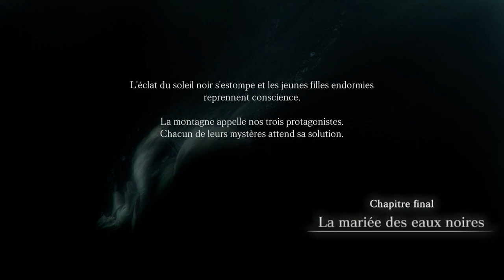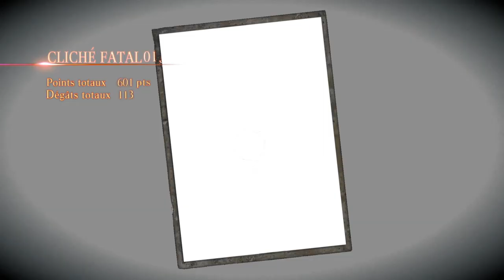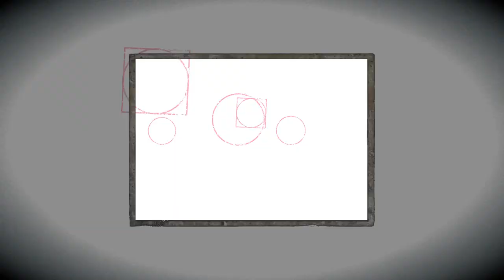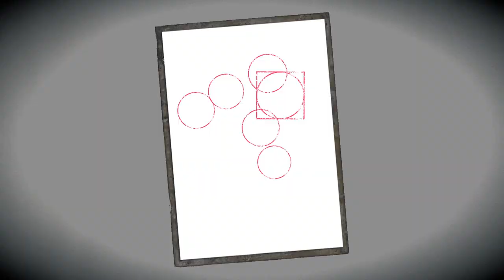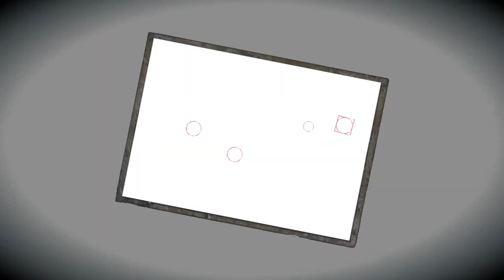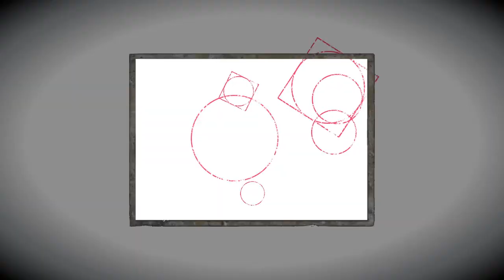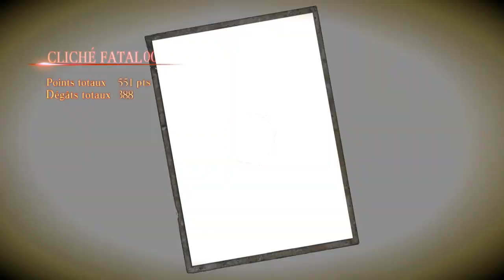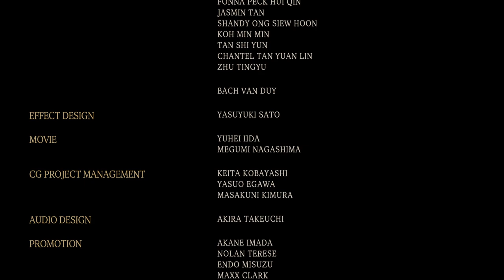[FR]PROJECT ZERO 5 PC #08 Chapitre Final La Mariée des Eaux Noires !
MERCI KOEI TECMO pour m'avoir envoyé un code !

00:00 Chapitre Final La Mariée des Eaux Noires.